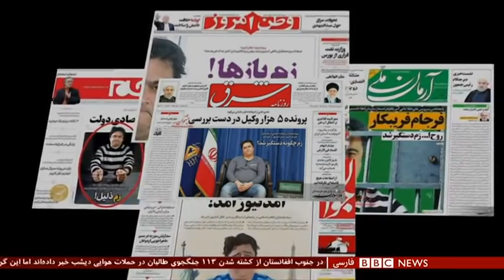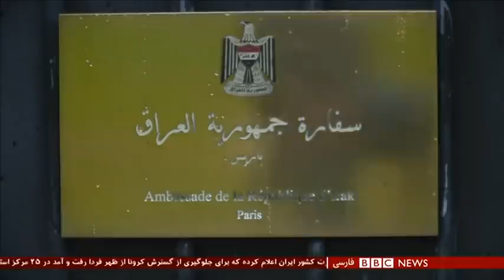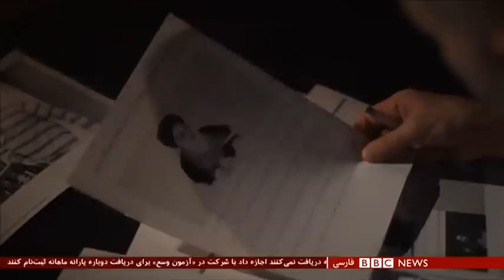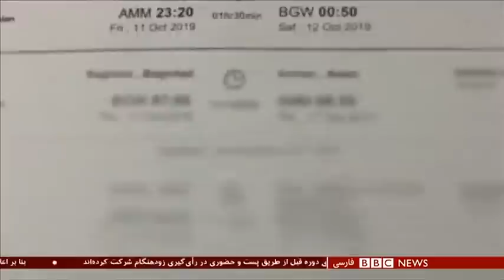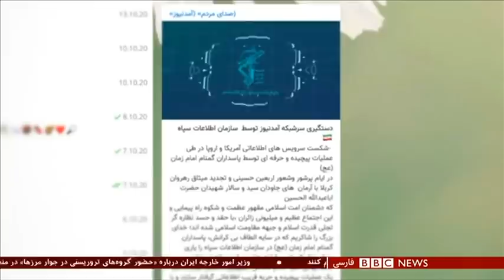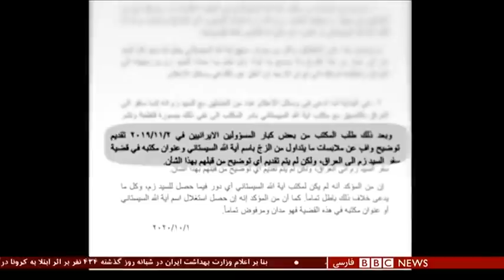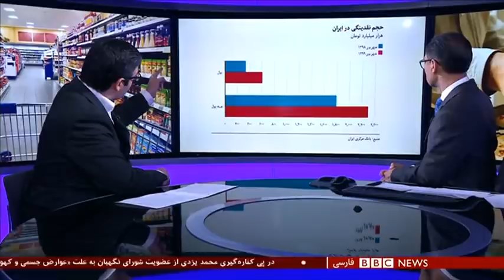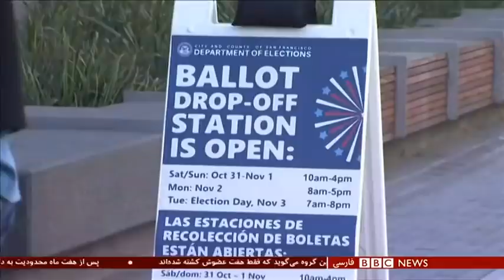نگاهی به ماجرای پر رمز و راز روح‌الله زم - شصت دقیقه ۱۱ آبان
حدود یک سال پیش تلویزیون دولتی ایران ویدیویی از روح‌الله زم منتشر کرد که چشم بسته در بازداشت سازمان اطلاعات سپاه بود. دادگاه انقلاب تهران او را به اعدام محکوم کرد. اما سئوال اینجاست روح‌الله زم که در فرانسه پلیس محافظ داشت چگونه متقاعد شد به عراق برود؟ جایی که جولانگاه نیروهای امنیتی و اطلاعاتی ایران است. آیا واقعا آیت‌الله سیستانی او را دعوت کرده بود؟ نقش شیرین نجفی، ادمین آمدنیوز در کشاندن او به عراق چه بود؟